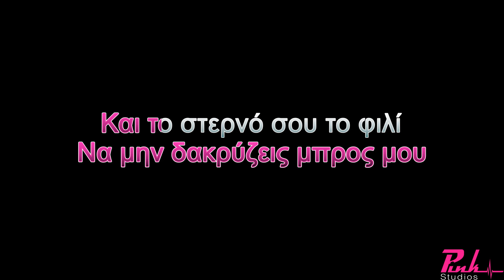ΟΤΑΝ ΜΙΛΑΣ ΓΙΑ ΧΩΡΙΣΜΟ - ΓΙΑΝΝΗΣ ΠΟΥΛΟΠΟΥΛΟΣ KARAOKE (DEMO TRACK)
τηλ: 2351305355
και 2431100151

Έπαιξαν οι μουσικοί :
Μπουζούκια - Μπαγλαμάς - Kιθάρες: Γιάννης Παρλαπάνος
Πλήκτρα – Programming: Γιώργος Μίγκας
Τύμπανα: Βάιος Αλεξόπουλος
Μπάσο - Video Editing: Δημήτρης Δριστάς
Video Assistant: Δημήτρης Πίτλιακας